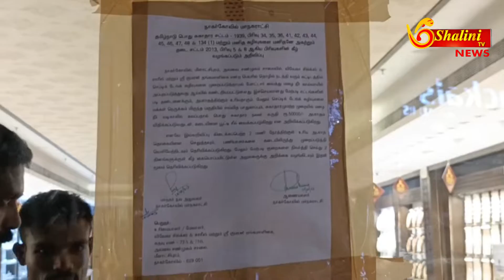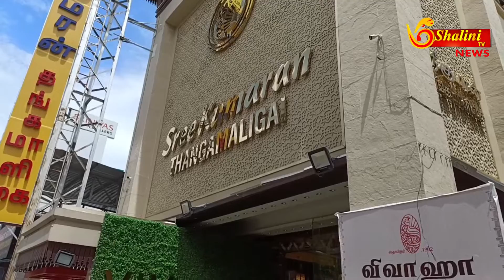குமரி - மக்கள் புகாரின் அடிப்படையில் மாநகராட்சி ஆணையர் ஆய்வு!? ஸ்ரீகுமரன் தங்க நகைக்கடைக்கு சீல்!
கன்னியாகுமரி மாவட்டம் நாகர்கோவில் அமைந்துள்ள பிரபல ஸ்ரீ குமரன் தங்க நகைக்கடையில் கழிவுநீர்களை முறைப்படி வெளியேற்றாமல் சாலையில் விடுவதால் பொது மக்கள் அவதி புகாரின் அடிப்படையில் மாநகராட்சி ஆணையர் ஆய்வு மேற்கொண்டு கடைக்கு சீல்வைத்து ரூபாய் 50000 ரூபாய் அபராதம் விதிக்கப்பட்டதால் பரபரப்பு.சீல்வைக்கபட்ட மாநகராட்சி அதிகாரிகளை கண்டித்து நகைகடையின் ஊழியர்கள் 50 க்கும் மேற்பட்டோர் கடையின் வாசலில் அமர்ந்து போராட்டத்தில் ஈடுபட்டுள்ளதால் பரபரப்பு

தமிழகத்தில் உள்ள மழை நீர் வடிகால்களில் வீட்டில் உள்ள கழிவு நீர் கலப்பதால் நீர் நிலைகள் பாதிக்கப்படுவதாக நீதிமன்றம் உத்தரவிட்டது. மேலும் கழிவு நீரை மழை நீர் வடிகாலில் கலக்காமல் இருக்க வீடுகளில் உறிஞ்சி குழாய் அமைக்க தமிழக அரசு உத்தரவிட்டுள்ளது. அதன்பேரில் தமிழகம் முழுவதும் உறிஞ்சி குழாய் அமைக்க அறிவுறுத்தப்பட்டு வருகிறது. குமரி மாவட்டத்திலும் வீடுகளில் இருந்து வெளியே வரும் கழிவுநீர்களை உறிஞ்சி குழாயில் விடவும் நடவடிக்கை எடுக்கப்பட்டு வருகிறது. அதேபோல் வர்த்தக நிறுவனங்கள் மற்றும் வீடுகளில் இருந்து வெளியே வரும் செப்டிக் டேங்க் கழிவுகளை மழைநீர் வடிகாலில் விட்டால் அந்த வீடுகள் மற்றும் வர்த்தக நிறுவனங்களுக்கு சீல் வைக்க நடவடிக்கை எடுக்கப்பட்டு வருகிறது. நாகர்கோவில் மீனாட்சி புரத்தில் 50 மேற்பட்ட நகைக்கடைகள் உள்ளன இதில் அந்த பகுதியில் அமைந்துள்ள ஸ்ரீ குமரன் பிரபல தங்கநகைக்கடையில் செப்டிக் டேங்க் கழிவு நேரடியாக மழை நீர் வடிகாலில் வருவதாக மாநகராட்சிக்கு புகார்கள் வந்தன. அதன் அடிப்படையில் மாநகராட்சி ஆணையர் ஆனந்த் மோகன், மாநகர் நல அதிகாரி டாக்டர் ராம்குமார், சுகாதார அதிகாரி ராஜாராம், சுகாதார ஆய்வாளர்கள் சத்யராஜ், பகவதி பெருமாள், மாதவன் பிள்ளை மற்றும் மாநகராட்சி ஊழியர்கள் அந்த நகை கடைக்கு வந்தனர். பின்னர் அந்த நகை கடையில் உள்ள செப்டிக் டேங்கில் இருந்து கழிவுநீர் மழை நீர் வடிகாலில் வரும் வகையில் மோட்டார் வைத்து பயன்படுத்துவதை அதிகாரிகள் பார்த்தனர்.இதனை தொடர்ந்து அந்த நகை கடைக்கு சீல் வைக்கும் நடவடிக்கையில் மாநகராட்சி அதிகாரிகள் நடவடிக்கை மேற்கொண்டனர். அப்போது நகைக்கடை தரப்பில் கடையில் வாடிக்கையாளர்கள் அதிக அளவில் உள்ளனர். அவர்கள் வெளியேறியதும் நகையில் உள்ள நகை இருப்புகளை சரி செய்து விட்டு வெளியே வருவதாக நகைக்கடை ஊழியர்கள் தெரிவித்தனர்.அதனைத் தொடர்ந்து மாநகராட்சி அதிகாரிகள் மற்றும் ஊழியர்கள் காத்திருந்தனர். பின்னர் அவர்கள் வெளியே வந்த பிறகு நகை கடைக்கு சீல் வைத்தனர். மேலும் கடைக்கு ரூ.50 ஆயிரம் அபராதம் விதிக்கப்பட்டது.இதனால் மீனாட்சிபுரம் பகுதியில் பெரும் பரபரப்பு ஏற்பட்டது